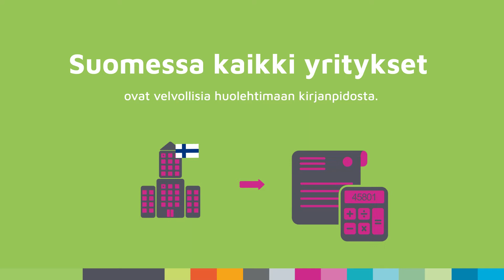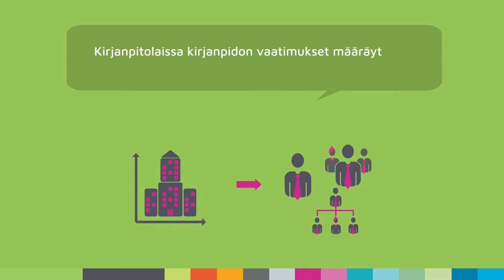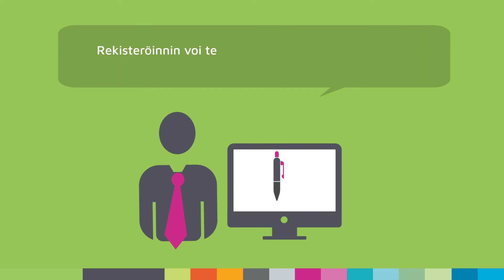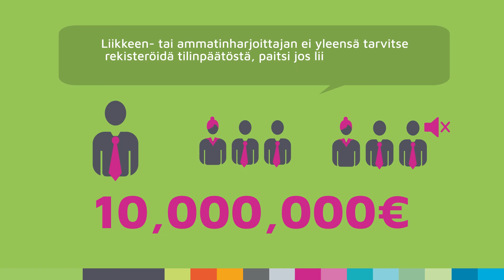Ideasta yritykseksi: Kirjanpito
Suomessa kaikki yritykset ovat velvollisia huolehtimaan kirjanpidosta. Kirjanpidon tehtävä on tuottaa tietoa yrityksen taloudesta. Yritysverotus on hyvin säänneltyä, ja sitä myös seurataan. Tällä videolla käymme läpi yrityksen kirjanpitoa sekä kirjapitolaissa säädetyt vaatimukset.